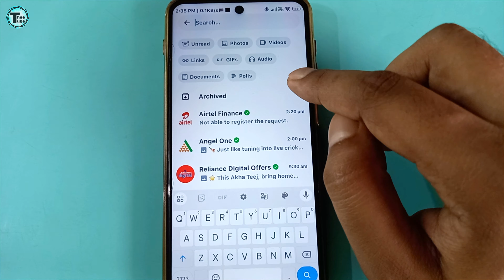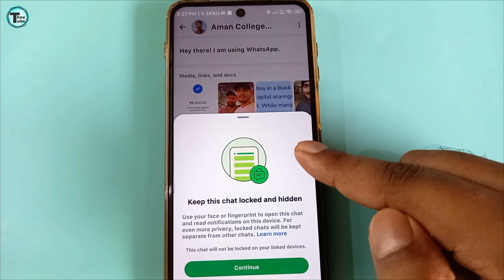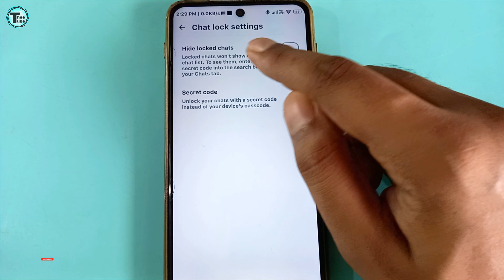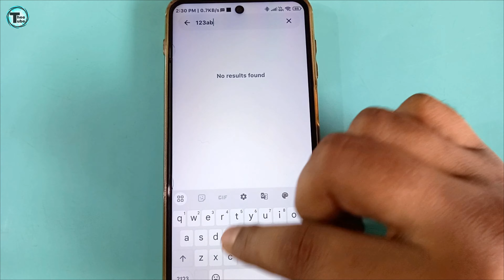WhatsApp Chat Hide kaise kare | WhatsApp Chat Lock kaise kare | Hide WhatsApp chat with Password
Hello Friends!!
WhatsApp Chat Hide kaise kare | WhatsApp Chat Lock kaise kare | How to Hide WhatsApp chat | Hide whatsapp chat | How to hide whatsapp chat | Whatsapp ki chat ko kaise hide kare / chupaye

In today's video, we're diving into a super useful feature: locking your WhatsApp chats with a secret code. Whether you're looking to protect your private conversations or simply want an extra layer of security, we've got you covered with this comprehensive guide.